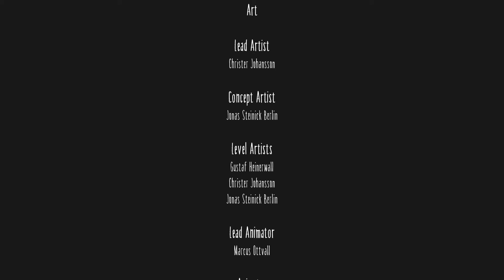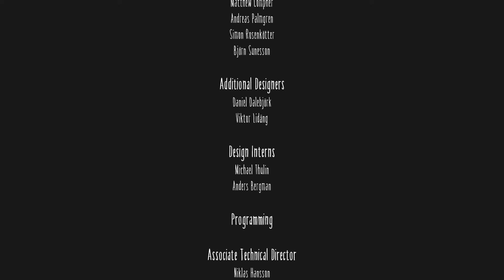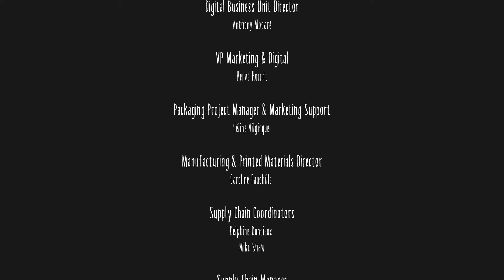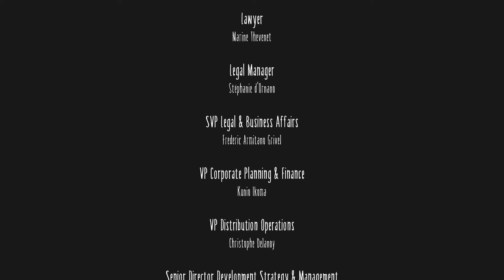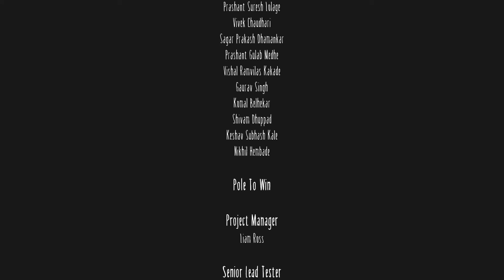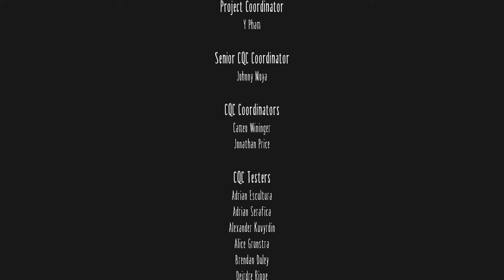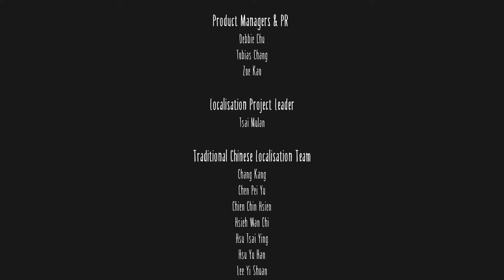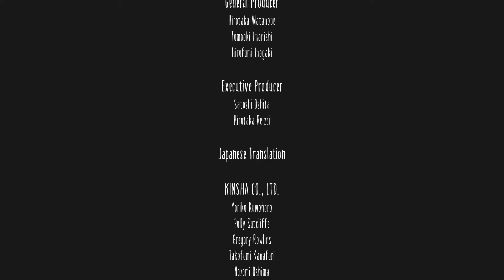Das Ende eines Albtraums // Little Nightmares #10 [Ende]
║Zum Spiel:
║Tauche mit Little Nightmares in eine düstere und skurrile Erzählung ein, die dich mit den
║Ängsten deiner Kindheit konfrontiert! Hilf Six bei der Flucht aus dem Schlund – einem
║riesigen, geheimnisvollen Areal, das von verdammten Seelen bewohnt wird, die sich nach
║ihrem nächsten Mahl zehren … Im Laufe deiner Reise triffst du auf ein gruseliges
║Puppenhaus – gleichzeitig ein Gefängnis, aus dem es zu entkommen gilt, und auch ein
║Spielplatz, auf dem man sich wie nirgends sonst austoben kann. Erwecke das Kind in dir und
║entfessele deine Fantasie, um den Weg hinaus zu finden!
║Entwickler: Tarsier Studios
║Publisher: BANDAI NAMCO Entertainment
║Veröffentlichung: 28. Apr. 2017